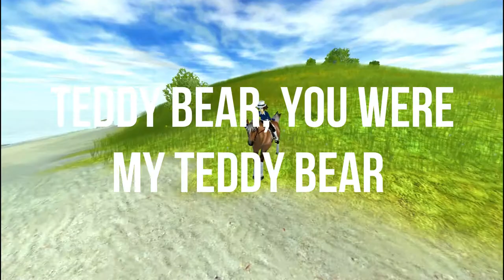Teddy Bear Music Video | Crystal Crazycloud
HEY! Melanie Martinez is bae